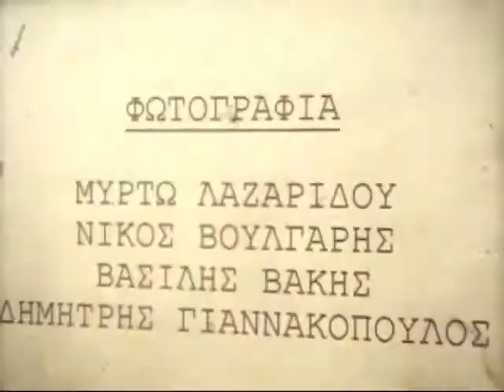Η συνέλευση - The assembly (1995)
6 λεπτά | Ντοκιμαντέρ | Έγχρωμο φιλμ super 8 mm (Canon 514 xl-s movie camera)

Φωτογραφία: Μυρτώ Λαζαρίδου, Νίκος Βούλγαρης, Βασίλης Βάκης, Δημήτρης Γιαννακόπουλος
Μοντάζ: Γιώργος Καραστάθης
Παραγωγή: Πανεπιστημιακή λέσχη Αθηνών

6 minutes | Documentary | Colour film super 8 mm (Canon 514 xl-s movie camera)

Photography: Mirto Lazaridou, Nikos Voulgaris, Vassilis Vakis, Dimitris Giannakopoulos
Editing: George Karastathis
Production: Athens University Club